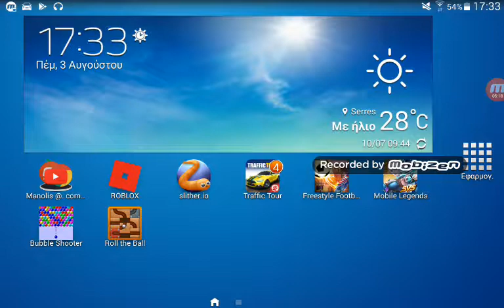Bananakong&mobile legends(2-1)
Like kai sub